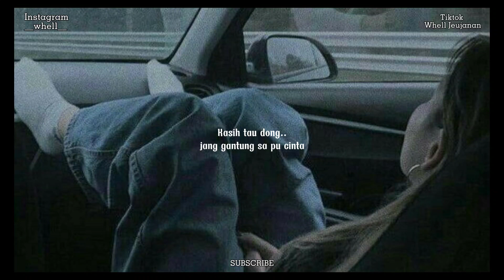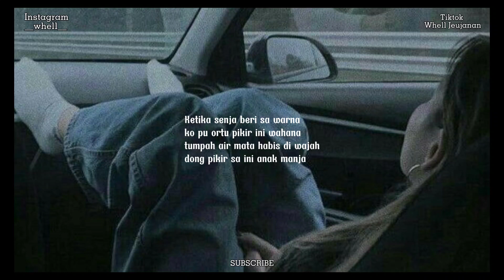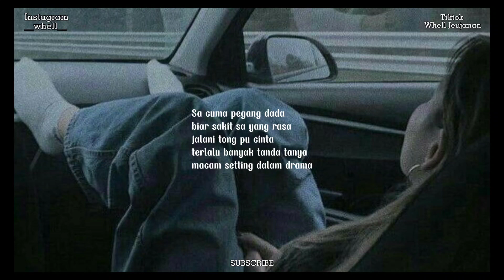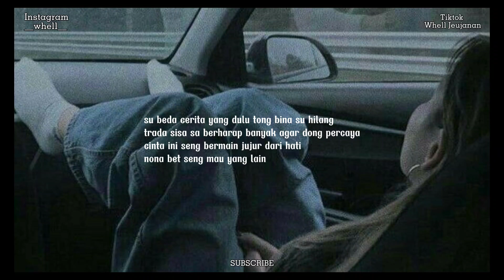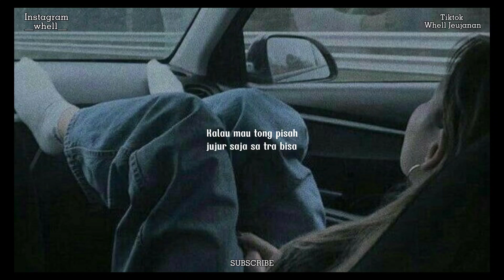Kecewa - Wiszz Baker ft Nuel D x XTY beat x Lano Lumia x Geraldy Riry (Video Lirik)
Izin kk 🙏

Jang lupa Like komen dan Share🙏